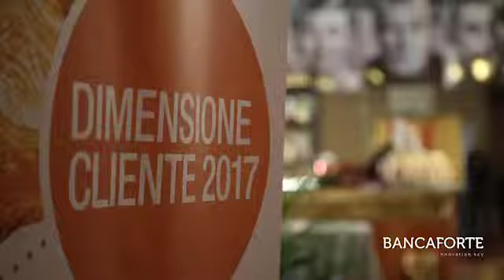Dai bot alle videochat, nuove opportunità per le banche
Gianluca Ferranti, CEO Vivocha